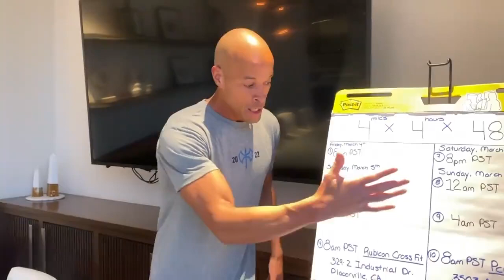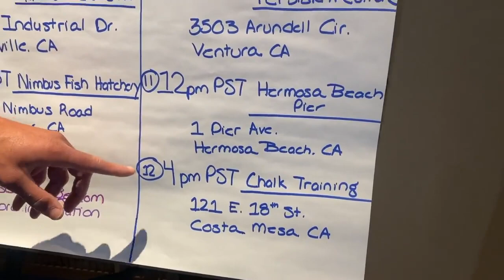MEET & RUN WITH DAVID GOGGINS | DON'T MISS THE YEARS TOUGHEST EVENT 2022 | 4X4X48 CHALLENGE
YOUR ONCE IN A LIFE TIME CHANCE TO RUN WITH DAVID GOGGINS
💰 💰  University is Designed to make you a SLAVE.